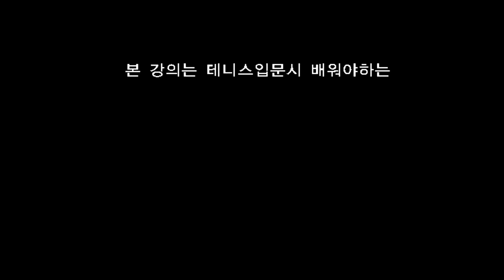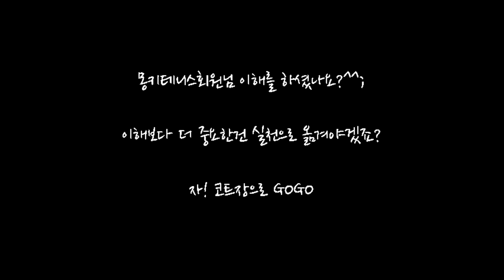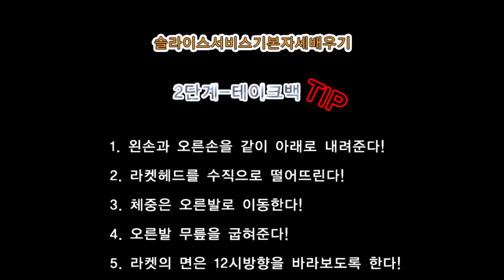몽키테니스-테니스플랫서비스기본자세배우기2단계 테이크백배우기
테니스슬라이스서비스기본자세배우기2단계 테이크백에 대한 강의입니다.

테니스플랫서비스기본자세배우기2단계 테이크백에 대한 강의입니다.

포핸드기본자세배우기 2단계 테이크백에 대한 강의입니다.

테니스백핸드슬라이스기본자세배우기 2단계 테이크백에 대한 강의입니다.

테니스백핸드드라이브기본자세배우기 2단계 테이크백에 대한 강의입니다.